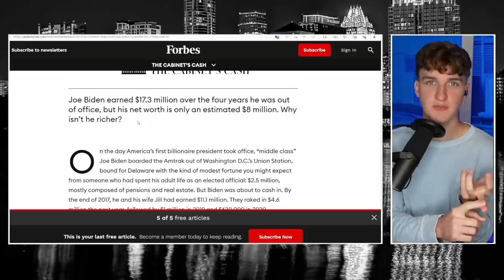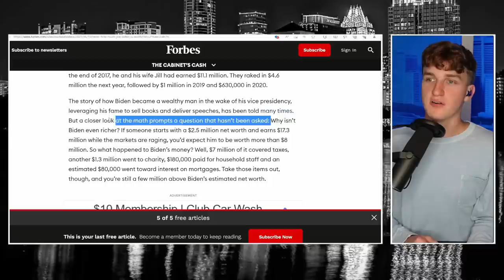James Comer Goes into a Delusion Spiral on Live TV over Biden Probe!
James Comer continues to baseless accuse President Joe Biden of all sorts of outrageous things.